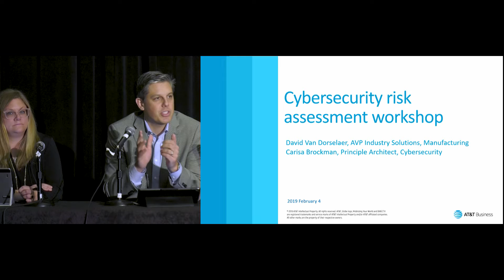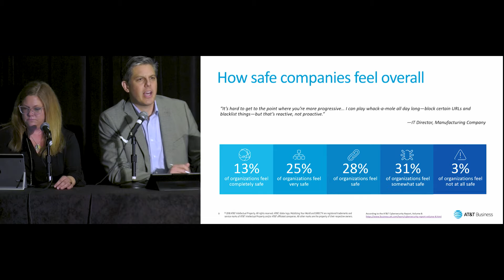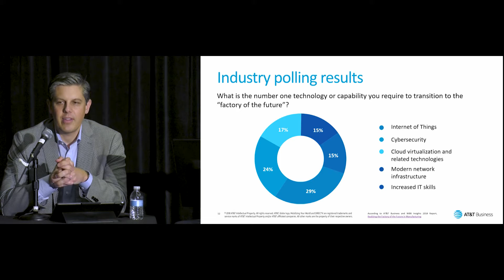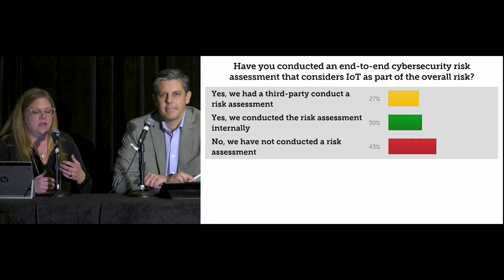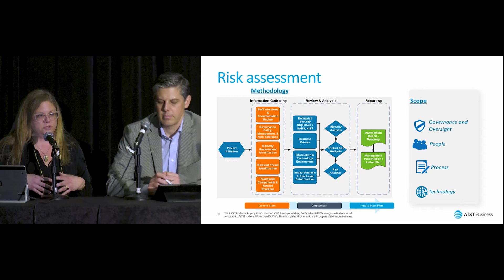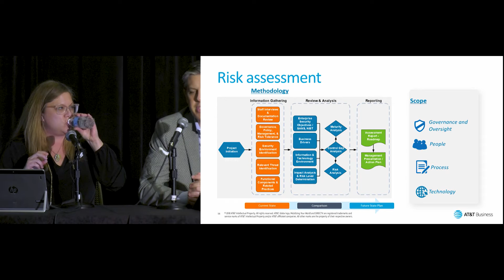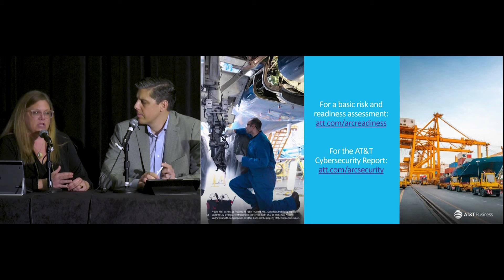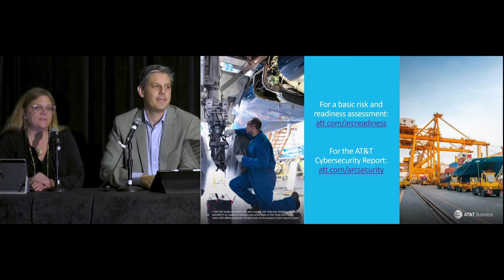AT&T Business Workshop Panel - Cybersecurity Risk Assessment for Manufacturers @ ARC Forum 2019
How can business leaders in manufacturing determine what’s really needed to safeguard their business from a cyberattack?  In this interactive workshop, we’ll discuss the state of cybersecurity for manufacturers and how the industry is responding to the increased security threats to their data.
Attendees will learn how manufacturers can create a shared responsibility between IT and OT to help protect business data from both external and internal threats.  You’ll walk through a basic cybersecurity risk assessment and explore what each level of risk means for your business and steps you can take to address the vulnerabilities.